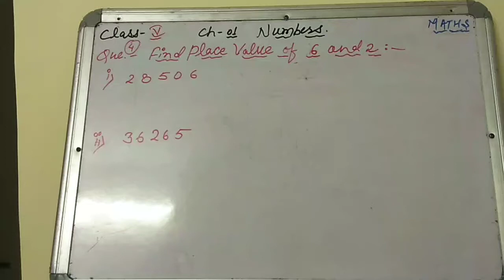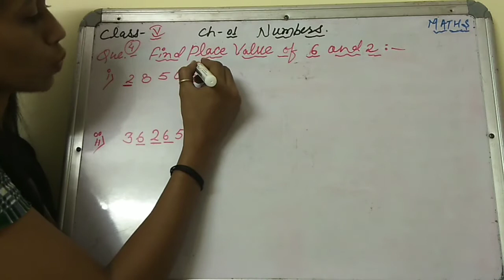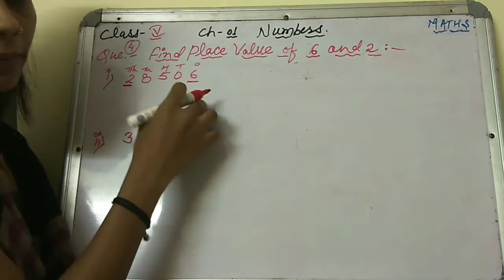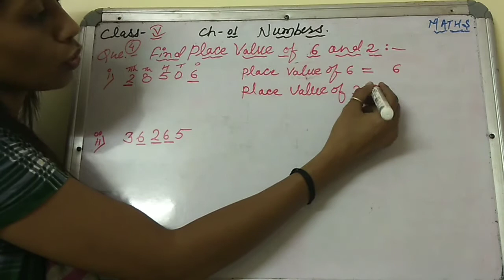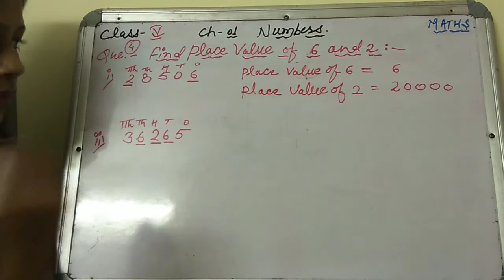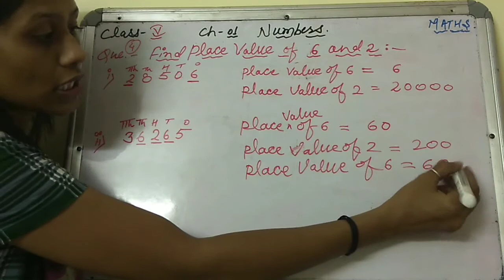MCPS School Class 5 Sub Maths Ch Part 5